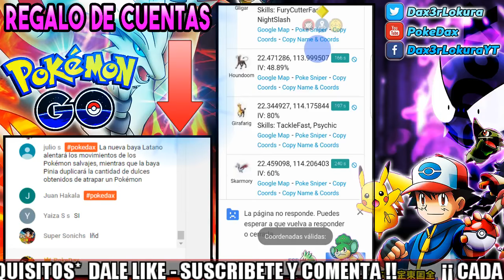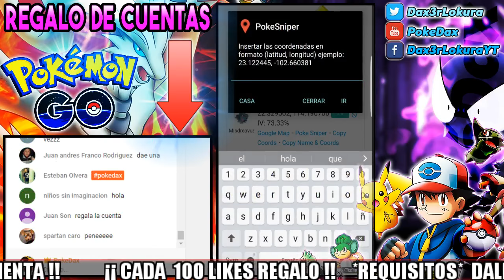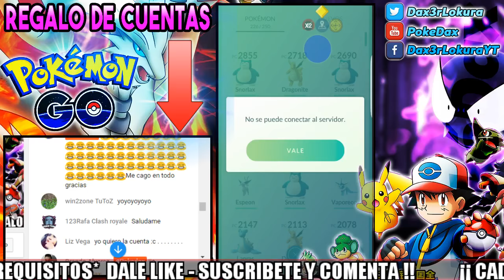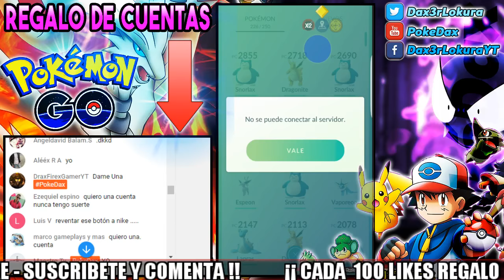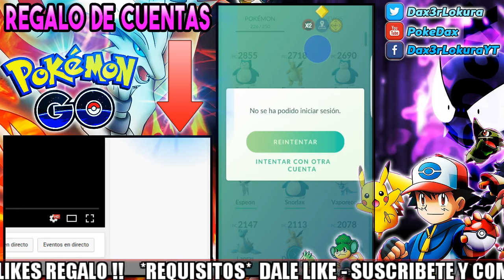Pokemon GO ¡CHETANDO POKEDEX! RADAR Como VER A TODOS LOS POKEMONS EN EL MAPA! POKERADAR Android/ios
Pokemon GO ¡CHETANDO POKEDEX! RADAR Como VER A TODOS LOS POKEMONS EN EL MAPA! POKERADAR Android/ios by PokeDax

Recomendaciones:
✔ ¡INCREIBLE! Truco COMO CONSEGUIR A DITTO SIN HACER NADA || METODO 100% REAL [SIN ROOT NI HACKS] Pokemon Go
✔ VER A TODOS LOS POKEMONS EN EL MAPA!! NUEVO TRUCO Pokemon GO - POKERADAR 100% REAL SIN ROOT NI HACKS
✔ ¡EL MEJOR! JOYSTICK 5.0/5.1/6.0 COMO SUBIR DE NIVEL RAPIDO DESDE CASA Pokemon GO y CAPTURAR TODOS LOS POKEMONS GoGPS

Pokemon go en ecuador tener mas pokemons pokemon go peru pokemon go sudamerica pokemon go latinoamerica pokemon go colombia pokemon go chile pokemon go argentina pokemon go el salvador pokemon go brasil pokemon go peru pokemon go bolivia
como descargar pokemon go en sudamerica latinoamerica si no esta disponible en play store POKEMON LLEGENDARIO CAPTURADO ANDROID HACKEAR POKEMON GO CAMBIAR UBICACIONES 5 COSAS QUE NO SABES SOBRE POKÉMON GO
Los MEJORES POKÉMON de Pokémon GO (No legendarios)

Video: Pokemon GO ¡CHETANDO POKEDEX! RADAR Como VER A TODOS LOS POKEMONS EN EL MAPA! POKERADAR Android/ios